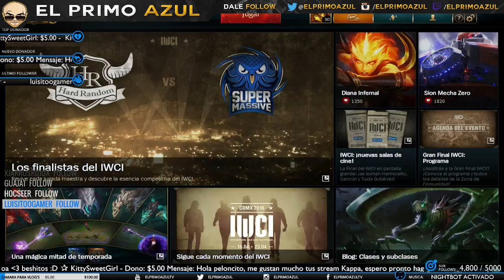DOBLE XP + JUEGO GRATIS Y LIVESTREAM! XD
Treyarch acaba de anunciar un nuevo evento de doble XP en las armas de Call of Duty Black Ops 3, El evento permanecerá activo del día 22 de abril a partir de las 19:00 PM hora Peninsular hasta el día 25 de abril y tambien juega gratis a Rocket League este fin de semana en Steam.  ¿TE GUSTAN LOS LIVESTREAMS? Mira aqui abajito (⌐■_■)

SNAPCHAT "ELPRIMOAZUL"

★▬▬▬▬▬▬▬★ALGO QUE RECOMIENDO★▬▬▬▬▬▬▬★

★▬▬▬▬▬▬▬★MUSICA DEL VIDEO AQUI★▬▬▬▬▬▬▬★

Cancion de fondo: Up_All_Night ♫♫
Cancion de Outro: Cold_Rise ♫♫

Esta cancion fue tomada de la Biblioteca de Youtube!